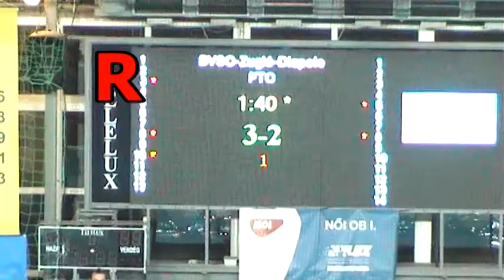Egy remek húzásból és egy csavarásból lőtt gól!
Történt mindez a BVSC - FTC Női OBI. meccsen.
A húzásosból Máté Zsuzsanna, a csavarásból Takács
Orsolya talált a kapuba.
A meccsről készített összefoglaló hamarosan feltöltésre
kerül.